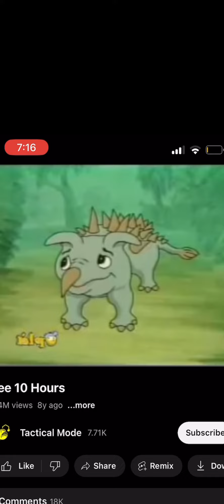1 min of yee